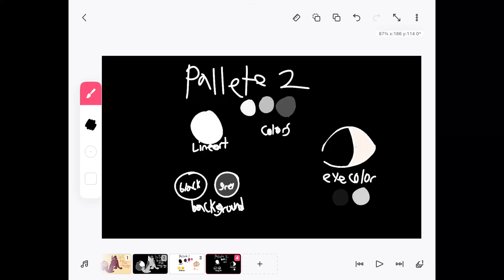Palletes for IN THE BACK OF MY MIND - map call